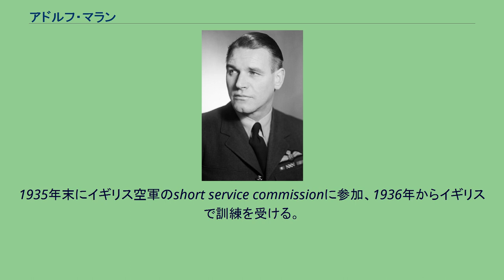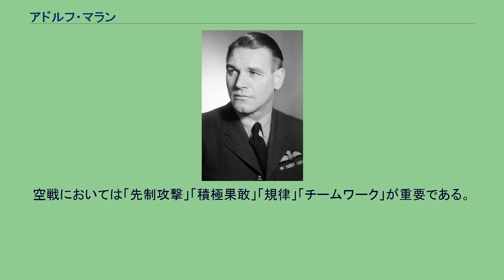アドルフ・マラン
バトル・オブ・ブリテン
アドルフ・ギズバート・マラン（Adolph Gysbert Malan、1910年3月24日 - 1963年9月17日）は、南アフリカ共和国生まれのイギリス空軍の軍人、エース・パイロット。
RAF認識番号37604。
セイラー・マラン（Sailor Malan）の愛称で呼ばれた。
1910年3月24日（あるいは10月3日）に南アフリカのウェリントンで生まれる。
1924年2月、ユニオンキャッスル蒸気船会社（Union Castle Steamship Line）の幹部候補生として「ジェネラル・ボーサ（w:General Botha）」で3年働き、junior deck officerに昇進する。
1935年末にイギリス空軍のshort service commissionに参加、1936年からイギリスで訓練を受ける。
セイラーの愛称はこの経歴に由来する。
1936年にイギリス空軍に入隊、第74飛行隊に配属され、1939年3月に大尉に任命される。
1940年5月にダンケルクで最初の戦闘を経験する。
その後5機撃墜の功績により、空軍十字章を受章。
7月28日の戦闘ではヴェルナー・メルダースと渡り合い、彼の乗機を撃破。
このためメルダースは負傷し約1ヶ月間戦線を離脱した。
最終撃墜数は27機、協同撃墜7機、不確実撃墜3機、撃破16機である。
ヒュー・ダウディングはマランについて次のように語っている。
「私は彼という人材を戦闘機軍団の得難い宝の一つと思っていた。単に自分の撃墜記録にのみ固執するパイロットではなく、常に飛行隊全体のためを思い、自分のもとで戦う若い部下達の生命の安全を第一に考えているパイロットである。」 最終階級は大佐で第二次世界大戦終結後南アフリカに帰国、1963年に逝去した。
マランの唱えた「空戦の十則」は、イギリス空軍の各部隊に配布された。
敵の白眼が見えるまで待て。
確実に敵を視界に捉えたならば、1～2秒間の短い射撃を行え。
射撃の間は何も考えるな。
身体を引き締め、両手で操縦桿を握り照準に集中せよ。
常に警戒を怠るな。
高度は戦闘の主導権を握る。
常に旋回し攻撃のために正対すること。
即断せよ。
君の戦術がベストでなくとも、即時行動に移るべし。
戦闘空域で30秒以上水平飛行をするな 対地攻撃を行う際は、上空援護のために僚機を必ず残しておくこと。
空戦においては「先制攻撃」「積極果敢」「規律」「チームワーク」が重要である。
素早く突っ込み強烈なパンチ、そして逃げろ。